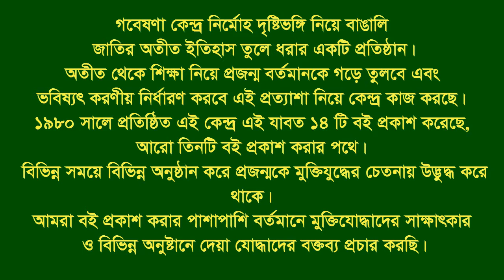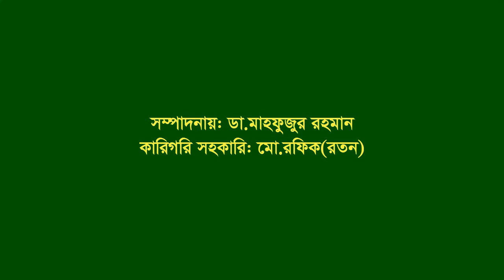Interview of Ankornnesa ।। Fatikchhari ।। CTG ।। Heroic Woman